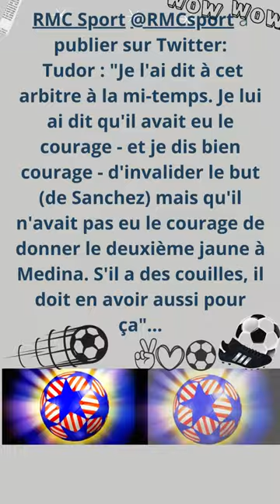Ligue1- LENS 2–1 OM : Dimitri Payet a giflé Yannick Cahuzac pendant Lens-OM avant son rouge!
France Football LENS OM PAYET A MIS UNE GIFLE À CAHUZAC PSG Messi FC barcelona Barça Paris Saint Germain PSG2 OGC victoire après une succession de défaites Mbappé#201#Buts#Meilleur#Buteur#De#L'histoire#PSG#Lille# (4-3)PSG OM0 3PSG Mbappé doublé Messi 1but domine Lille coup franc#Messi#le temps additionnel#un doublé de Mbappé#Lens Nantes Ligue1 Diffusion À quelle heure#quelle chaîne regarder le match en direct ?PSG OM OM–PSG#OM#PSG#résumé#buts#qualification
insc#Varane # Algérie#Riyad# Mahrez# Haaland# Et Ses Débuts# En Algérie... #«L' Algérie# Son Amour# Éternel...»Karim# Benzema#Real Madrid#Djibril Cissé#Carlo Ancelotti réclame sa prolongation#Daniel Riolo#Énormes Révélations#Sur Le Cas Karim Benzema#«On L'a Pris Pour Un Con,On L'a..»Deschamps nous a menti de A à Z#griezmann# Lloris#Giroud#Mbappé#équipe des bleus#Coupe du monde 2022#lyon#élimine difficilement Metz
Paris Saint Germain   Lens  sur quelle chaîne regarder le match en direct
PSG : Christophe Galtier se « projette sur la saison prochaine » malgré toutes les incertitudes, mais avec une ambition en fer...
Diffusion Troyes – PSG  à quelle heure et sur quelle chaîne regarder le match en direct
LENS – OM : PAYET A MIS UNE GIFLE À CAHUZAC AVANT SON ROUGE !
Lens OM Vous n'avez pas vu la claque , Payet a giflé Cahuzac lors de l'altercation entre les deux équipes;;;
Ligue 1 : Dimitri Payet a giflé Yannick Cahuzac pendant Lens - OM
LENS 2–1 OM : PAYET A MIS UNE GIFLE À CAHUZAC AVANT SON ROUGE !